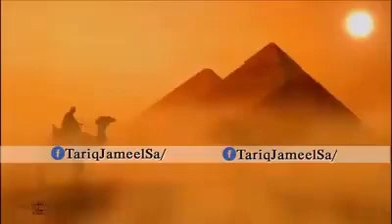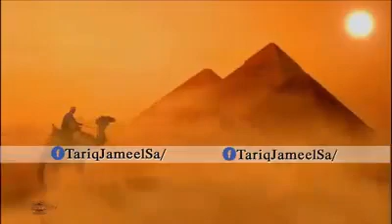صدقہ خیرات پر مولانا طارق جمیل کا تازہ بیان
اللہ کی راہ میں ایک خرچ کرو دس کے برابر ثواب دے اگر اللہ چاھے تو اسکو زیادہ بھی کر دے